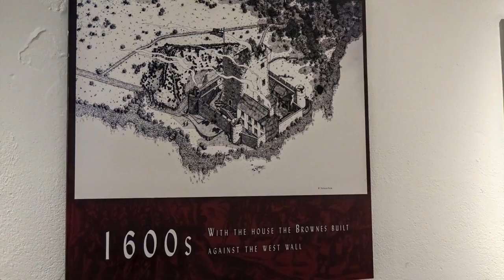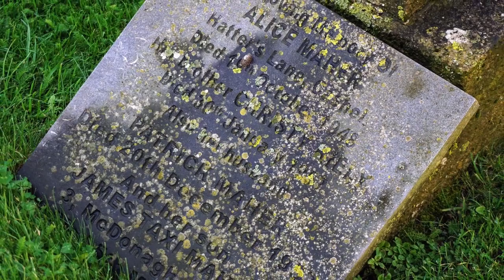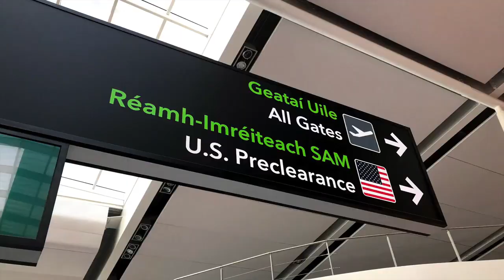Ireland: Part 5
To celebrate our 10th anniversary, we decided to take the trip we'd both been dreaming of: to Ireland!

In Part 5 (days 10 through 13) we visit: Ross Castle; the Torc Waterfall; Killarney National Park; the Rock of Cashel; Kilkenny Castle; and return to Dublin to fly home, by way of London Heathrow.